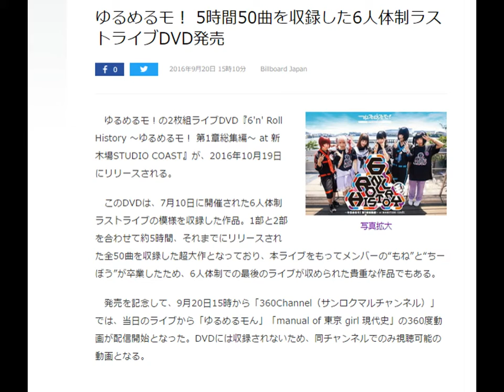ゆるめるモ！ 5時間50曲を収録した6人体制ラストライブDVD発売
ゆるめるモ！の2枚組ライブDVD『6'n' Roll History ～ゆるめるモ！ 第1章総集編～ at 新木場STUDIO COAST』が、2016年10月19日にリリースされる。

　このDVDは、7月10日に開催された6人体制ラストライブの模様を収録した作品。1部と2部を合わせて約5時間、それまでにリリースされた全50曲を収録した超大作となっており、本ライブをもってメンバーの“もね”と“ちーぼう”が卒業したため、6人体制での最後のライブが収められた貴重な作品でもある。